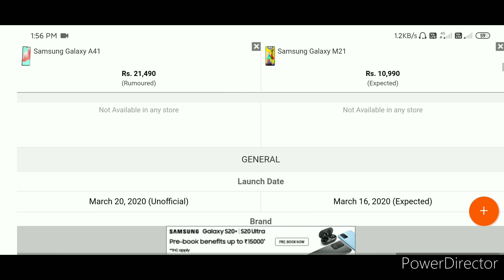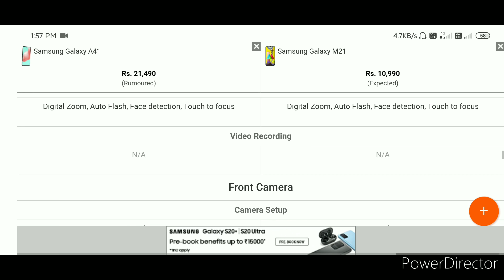Samsung Galaxy M21 vs Samsung Galaxy A41 Full Comparison